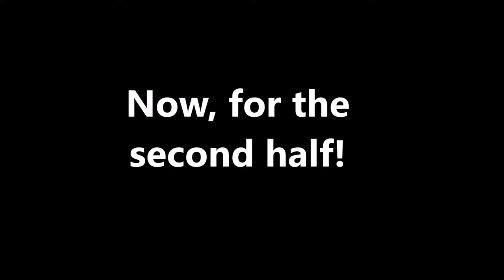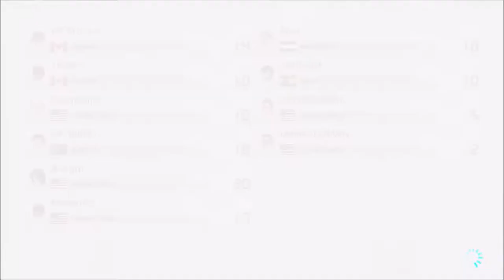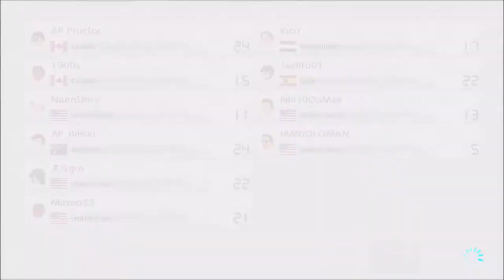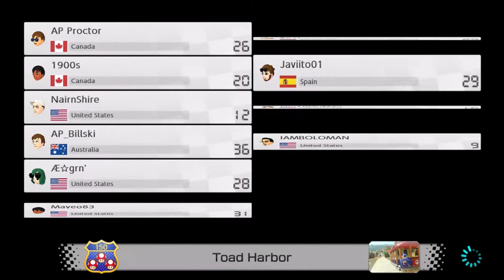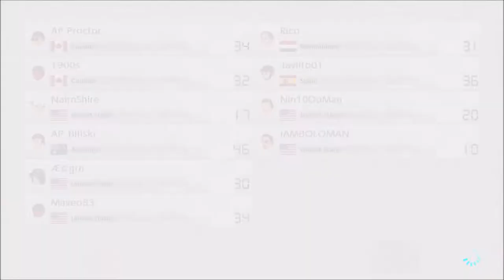APEX Finals!!! - Mario Kart 8 Deluxe (Online; as Toadette) Episode 110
Congrats to those who made it to the finals! And GGs to those who were in the finals!

Discord account... Maveo83#8160